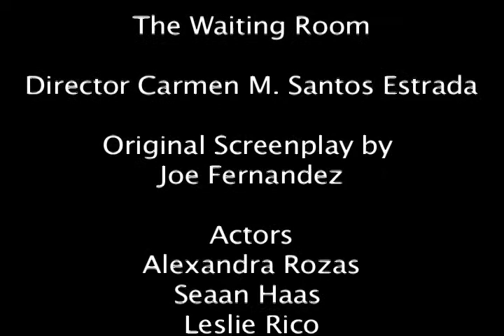The Waiting Room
After dying in an automobile accident a couple is caught between heaven and hell.